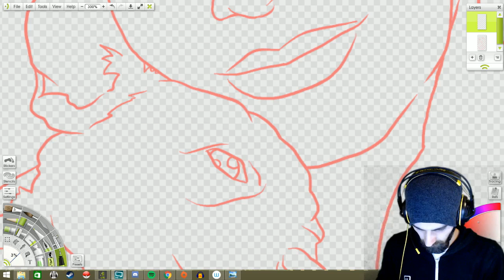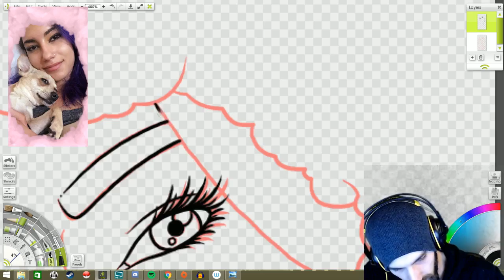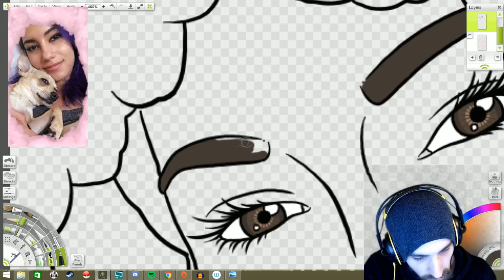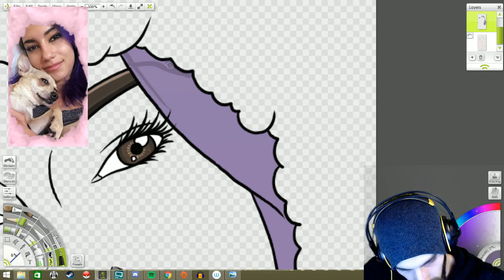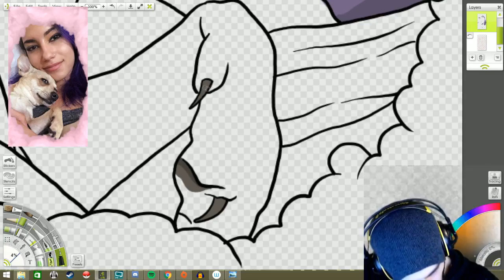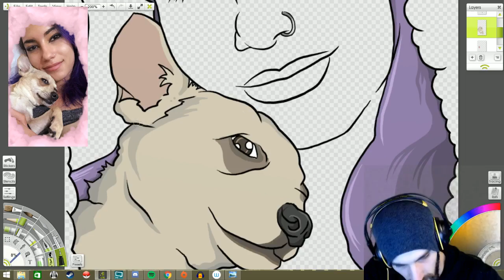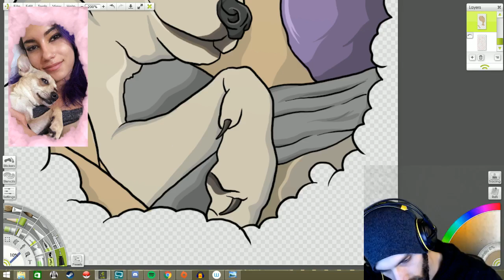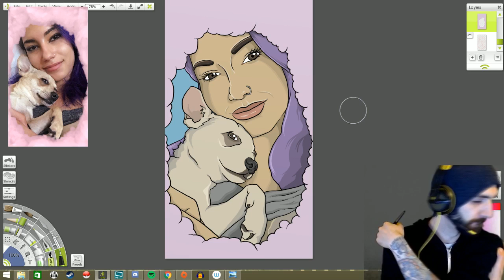Drawing I Danae (synnpai)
Here's todays video of the lovely Synnpai  , hope you guys like it! be sure to boop that like and sub button if you do and ill see you in the next video.